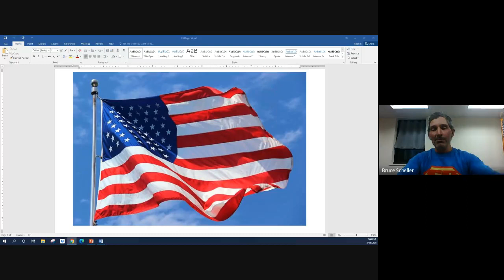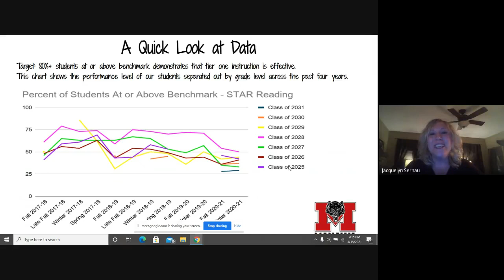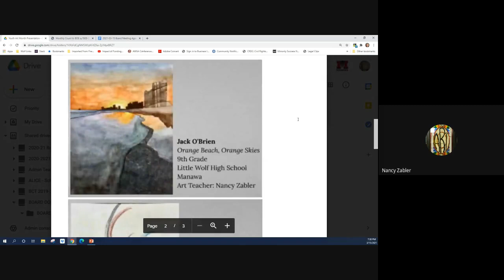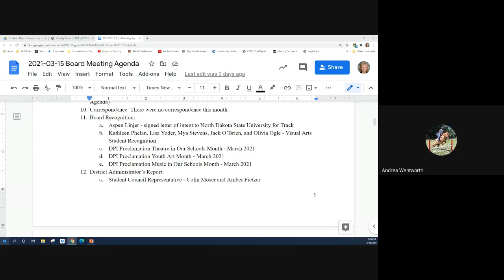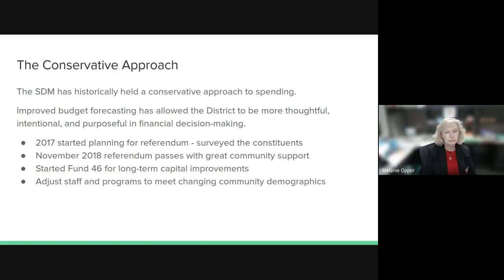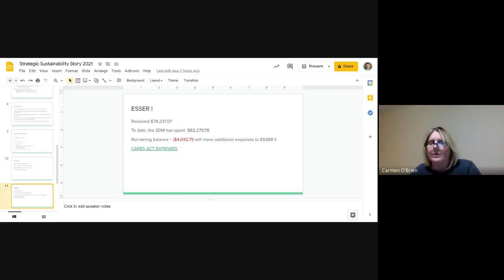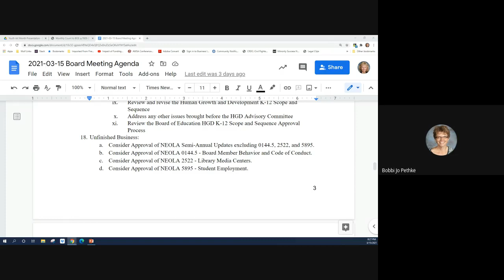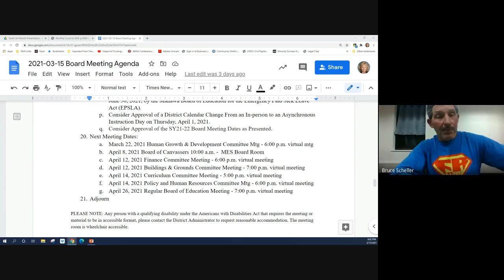Board of Education Meeting - March 15, 2021